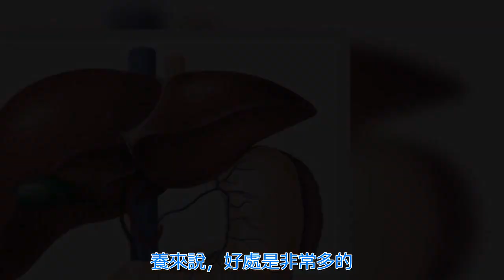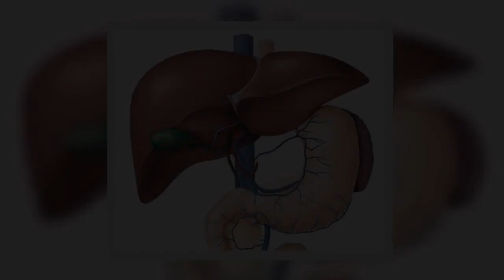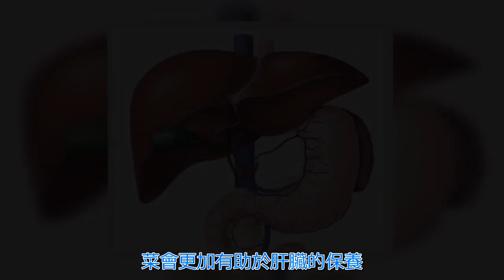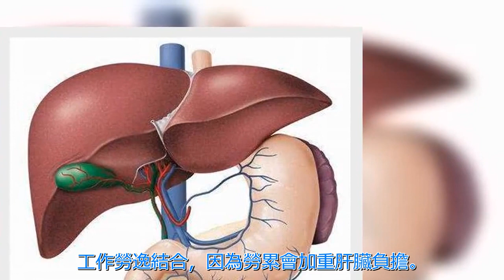肝臟一旦病變，一個地方會變黑，一個地方會變紅，很容易發現！ | 新闻24小时